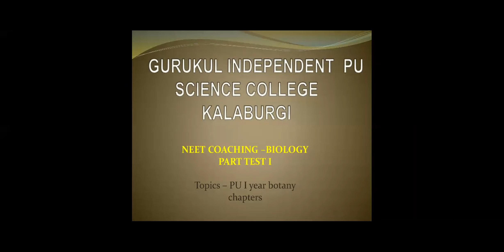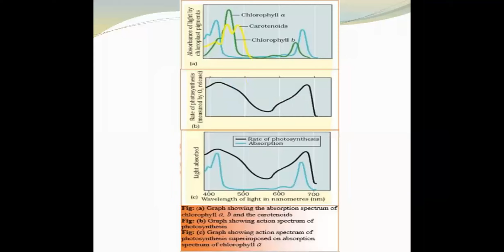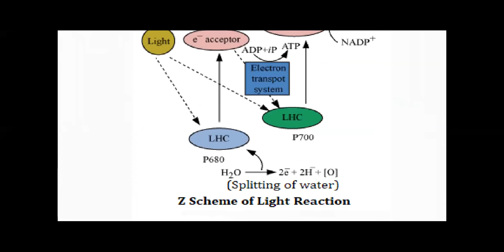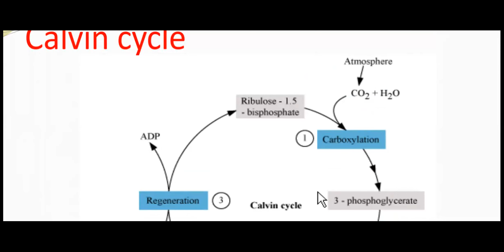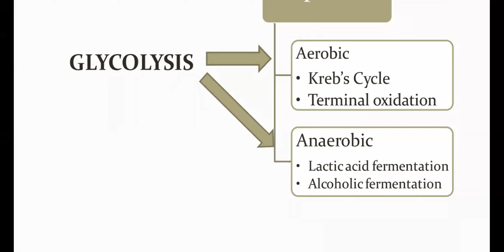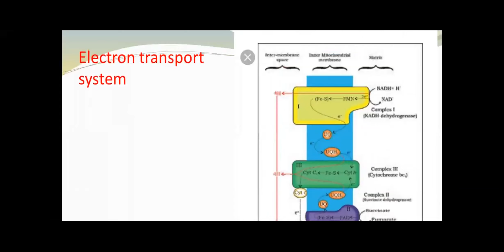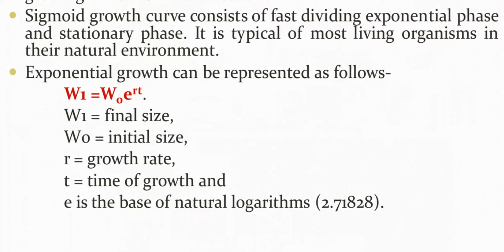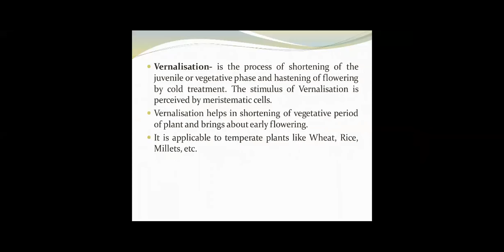GPU Biology Photosynthesis in Higher Plants & Respiration In Plants Class by DR Syeda Amena Madam